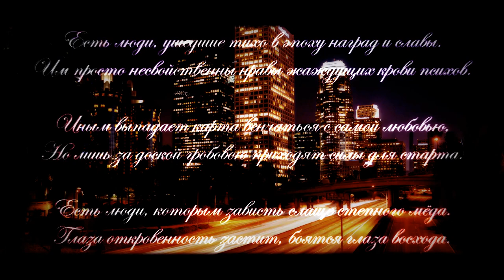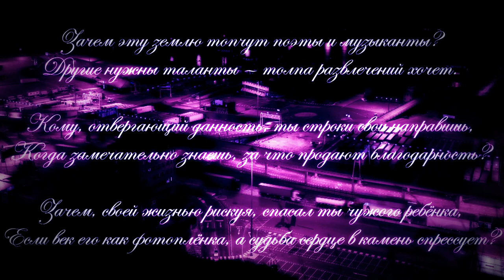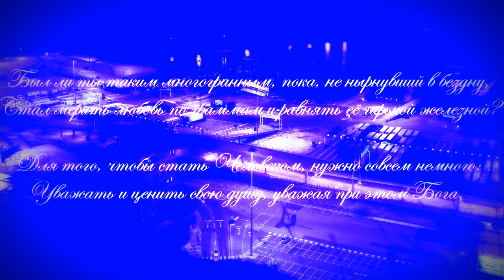Стихотворение «Люди».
Есть люди, ушедшие тихо в эпоху наград и славы.
Им просто несвойственны нравы жаждущих крови психов.

Иным выпадает карта венчаться с самой любовью,
Но лишь за доской гробовою приходят силы для старта.

Есть люди, которым зависть слаще степного мёда.
Глаза откровенность застит, боятся глаза восхода.

В полумгле и тяжёлом смраде улыбки контуры тонут:
Тонут в губной помаде, а с другой стороны — в погонах.

Разумеется, из них каждый... тихо, спокойно мог бы,
Безропотной маркой сажей двигаться в сторону морга.

Сажал бы дерево каждый, каждый родил бы сына,
Чтобы сказать однажды: «К приплоду растёт скотина».

Зачем эту землю топчут поэты и музыканты?
Другие нужны таланты — толпа развлечений хочет.

Кому, отвергающий данность, ты строки свои направишь,
Когда замечательно знаешь, за что продают благодарность?

Зачем, своей жизнью рискуя, спасал ты чужого ребёнка,
Если век его как фотоплёнка, а судьба сердце в камень спрессует?

Был ли ты таким многогранным, пока, не нырнувший в бездну,
Стал мерить любовь по граммам и равнять её гирькой железной?

Для того, чтобы стать Человеком, нужно совсем немного:
Уважать и ценить свою душу, уважая при этом Бога.